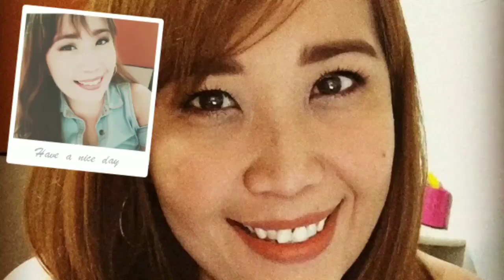GOOD BYE 2019 HELLO 2020 🎉🍻❤